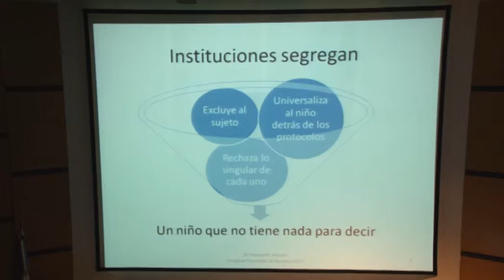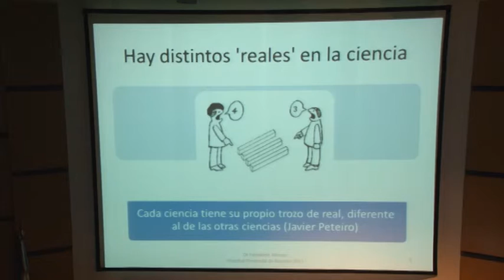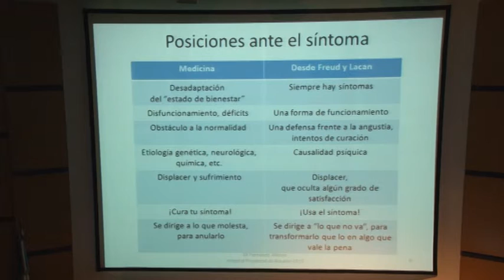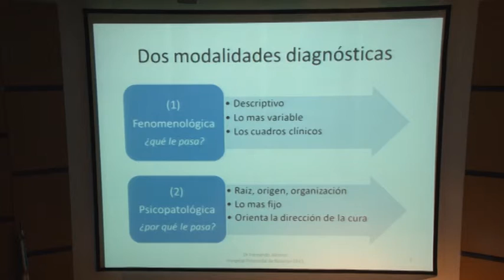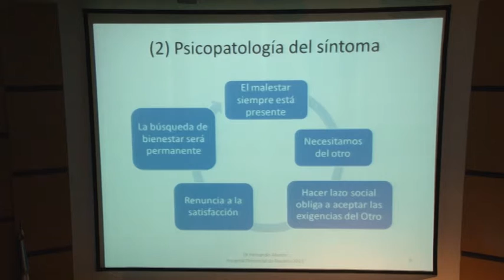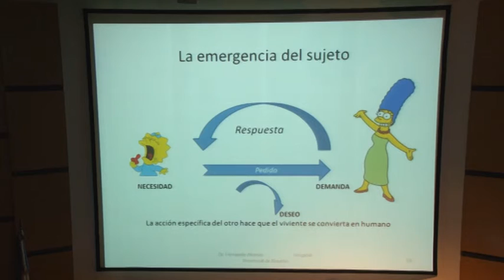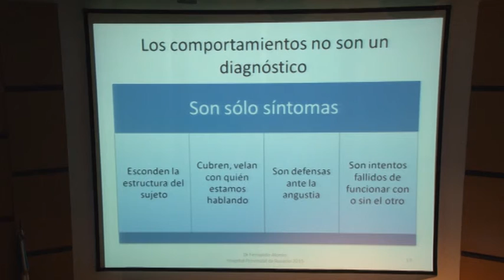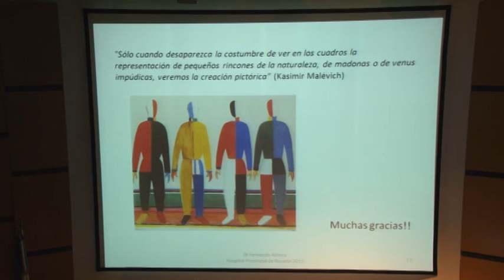FORO: Escuchas pendientes: niños que sufren 02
Coordinadora: Dra. Virginia López Casariego -
Moderadora: Lic. Carmen Fusca

Panelistas
• Dr. Fernando Alonso
• Dra. Alejandra Barcala
• Dra. Virginia Sansone
• Lic. Eve Simonotto
• Lic. Graciela Szyber

13° CONGRESO ARGENTINO DE PEDIATRÍA SOCIAL Y DERECHOS DEL NIÑO
Sociedad Argentina de Pediatría.